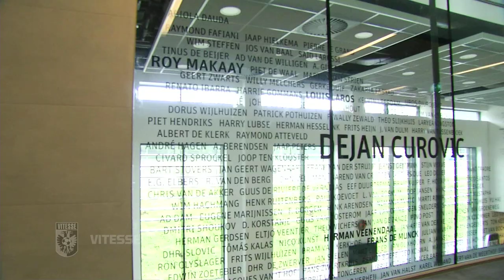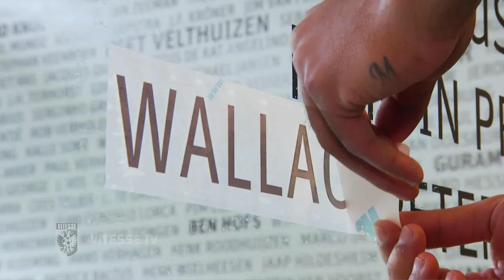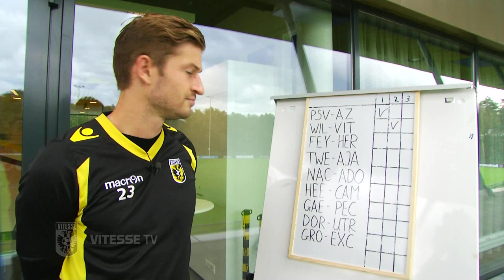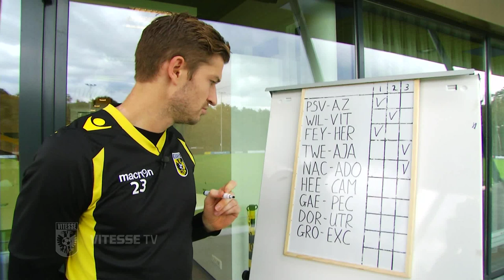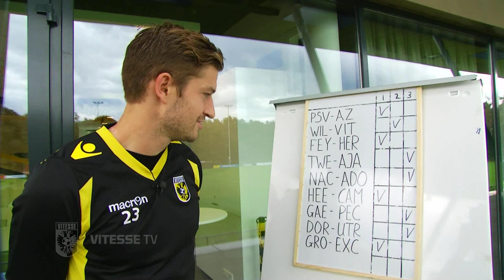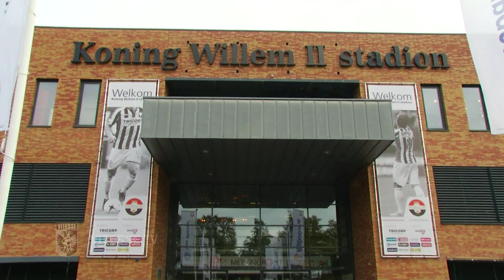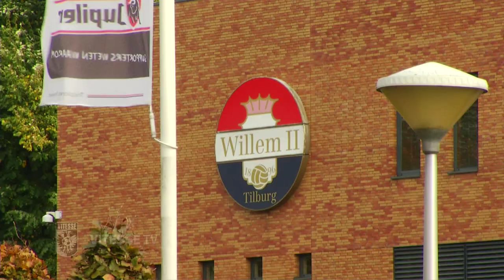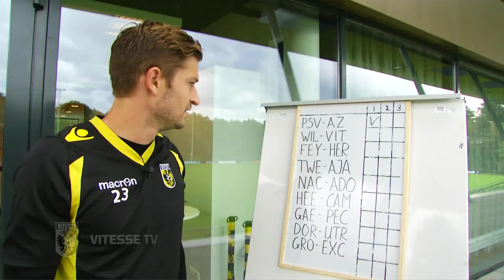Vitesse TV 14|15: aflevering 11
Afgelopen weekend stond er geen Eredivisie voetbal op het programma. Diverse spelers van Vitesse kwamen in actie voor hun land. In de elfde aflevering van Vitesse TV 14|15 een vooruitblik op het duel tegen Willem II, MijnVoorspelling met Jan-Arie van der Heijden en een compilatie van de mooiste treffers. Ook ging VitesseTV op bezoek bij Frank van der Struijk. De oud Vitessenaar speelt nu voor Willem II.